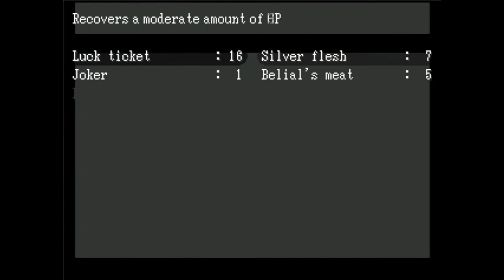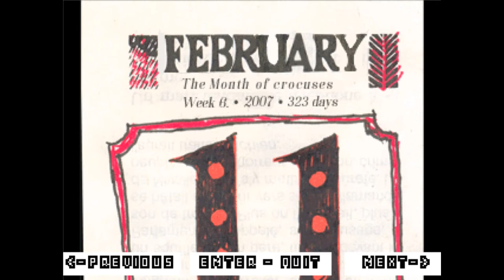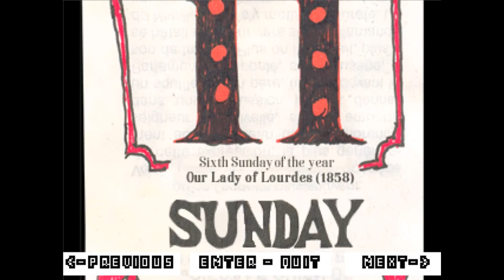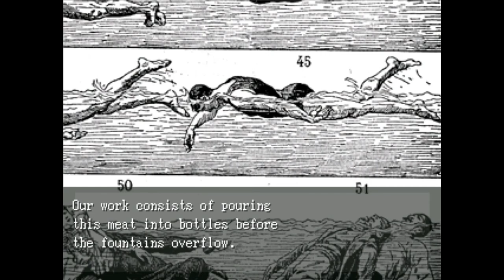We ditched the job I guess- OFF part 4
We just left the mines job and all that without confronting the source?  So I guess we're after Denan now.